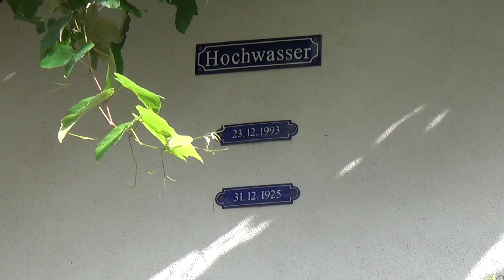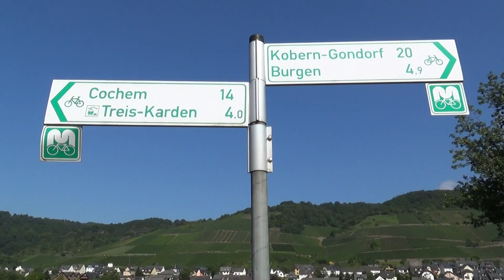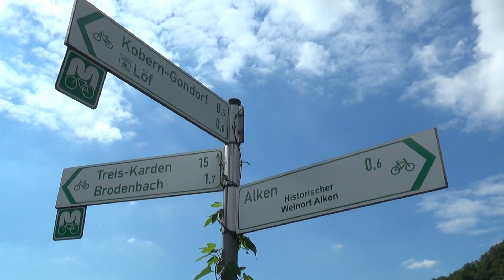Moezel - Treis Karden - Cochem - Beilstein - Alken - September 2014